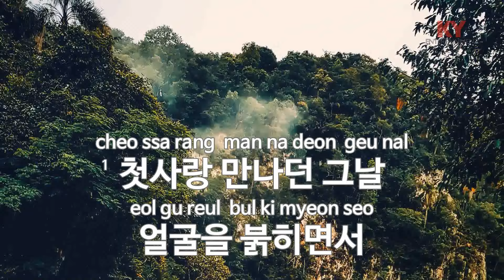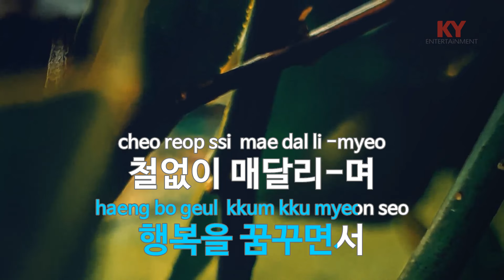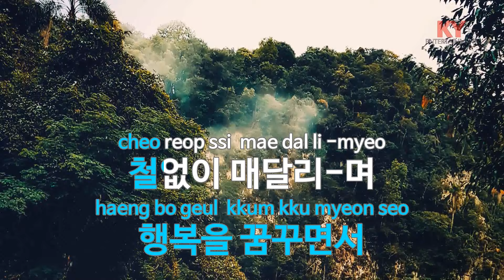[KY ENTERTAINMENT] 애정이 꽃피던 시절 - 나훈아 (KY.557) / KY Karaoke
★ 곡 정보 ★
번호 : 557
제목 : 애정이 꽃피던 시절
가수 : 나훈아
작사 : 박성규
작곡 : 박성규

Copyrightⓒkeumyoung